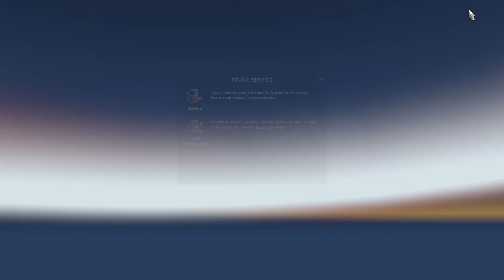ETS2 1.34.x EAA NORMAL 10 ANOS | #3 Arrive Montevideo...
There was no shipping freight.
PM2.33 + Emden1.02c + Paris2.3 + Scandinavia0.4.1 + Swedish1.0 +   Sardinia0.9.1 + Rus1.8.1 +  SR7.8.0 + TGS1.2 + Afro2.0 + RoEx2.0 + YKSRSK1.5 + PR2.3.1 + PJ Indo2.6 + EAA10 ANOS